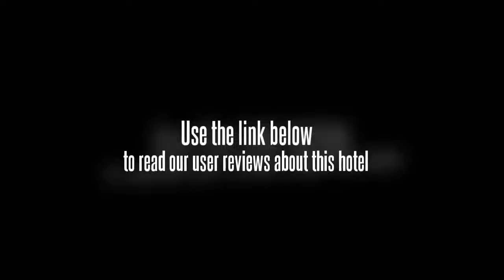Kasarin Court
This budget hotel is only a few minutes cab ride from the heart of Fang.